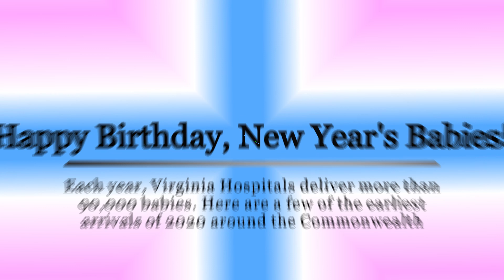Happy Birthday, New Year's Babies!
Each year, Virginia hospitals deliver more than 90,000 babies. This video commemorates just a few that were born around the Commonwealth on January 1, 2020, making them some of the earliest arrivals at hospitals around Virginia. Congratulations to all the parents who welcomed their new little ones at the start of a new decade.